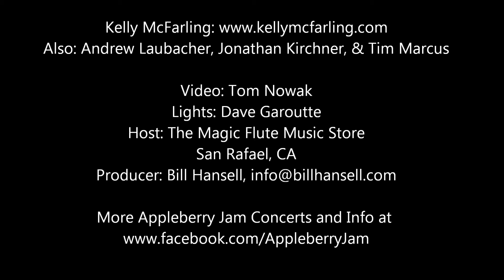"Unlocked" - Appleberry Jam Concerts w/Kelly McFarling, 01/27/12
"Unlocked" - performed by Kelly McFarling featuring: Andrew Laubacher, Jonathan Kirchner, & Tim Marcus
- Video: Tom Nowak
- Lights: Dave Garoutte
- Host: The Magic Flute Music Store, San Rafael, CA